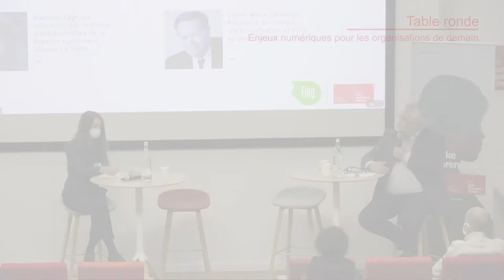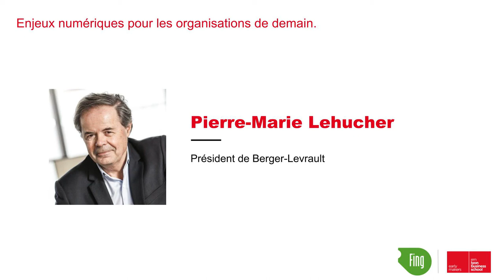Pierre-Marie Lehucher - Enjeux numériques pour les organisations de demain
Pierre-Marie Lehucher, Président du Conseil d’Administration et PDG, évoque la mission de Berger-Levrault, éditeur de logiciels international.
Maison d’édition puis imprimeur, avant d’être acteur du numérique, Berger-Levrault a accompagné plusieurs siècle le public dans ces évolutions. Comment créer des univers de confiance permettant à Berger-Levrault, d’exécuter durablement sa mission ? Comment exister dans un environnement très compétitif ?   Comment engager des alliances ou coalitions entre différents acteurs et les faire vivre, en associant le citoyen-usager à cette action ? Dans quelle direction investir ?

Séminaire RESET for Executives
AGIR EN COALITIONS : COMMENT ALLER, ENSEMBLE, D’UN NUMÉRIQUE QUE NOUS SUBISSONS VERS UN NUMÉRIQUE QUE NOUS VOULONS ?

Le programme Reset de la Fing propose d’entreprendre de transformer le numérique, sans attendre, en réunissant des coalitions d'acteurs hétérogènes autour de priorités partagées. Dans un contexte de crise, il s’agit de formuler et déployer, de façon inédite, des stratégies innovantes d’alliances pour peser et influer ensemble durablement sur un autre numérique.

emlyon business school met sa recherche, ses savoir-faire pédagogiques et ses communautés de partenaires et de diplômés au service du développement d'Earlymakers, une nouvelle génération d’entrepreneurs (et d’intrapreneurs) qui s’engagent pour construire un monde plus collaboratif, inclusif et durable.

emlyon business school et la Fing ont décidé de réunir leurs expertises pour imaginer et mettre en œuvre ensemble des dispositifs pour accompagner celles et ceux qui œuvrent (ou vont œuvrer) à la construction et à la réussite de coalitions pour un autre numérique. Pour cela elles ont invité un panel d'experts dans leur domaine, à une matinée d’inspiration et de partage autour des enjeux clefs et des savoir-faire essentiels pour réussir la fabrique de coalitions désirables et transformatrices.

PROGRAMME:

Ouverture:
Françoise Dany, Directrice exécutive éducation et relations entreprises , emlyon business school et Philippe Lemoine, président de la Fing.

Keynote
“Transformer le numérique pour faire face aux transitions, l’importance d’un Reset à la lumière de la crise” - Jacques-François Marchandise, délégué général de la Fing.

Keynote
“La fabrique des coalitions”, ou comment appréhender ensemble les situations d’incertitude radicale - Thomas Gauthier, professeur à emlyon business school.

Table ronde: Enjeux numériques pour les organisations de demain.
Identifier les défis et les opportunités qui se présentent aux acteurs des organisations qui souhaitent contribuer à un « autre » numérique et interroger les (nouvelles) stratégies d’alliance pour opérer ces transitions.

Discussions croisées entre des porteurs de démarches de transformation pour un numérique plus humain et des experts. Avec les interventions de :

- Riel Miller, Chef de la prospective à l’UNESCO
- Sophie Pène, Professeur à l'université Paris Descartes et co-responsable du master Ed Tech (éducation et technologie)
- Arnaud Jacques, Directeur Affaires Publiques & Responsabilité d'Entreprise groupe Leboncoin
- Blandine Eggrickx, Directrice des relations institutionnelles de la branche numérique chez Le Groupe La Poste
- Pierre-Marie Lehucher, président de Berger-Levrault